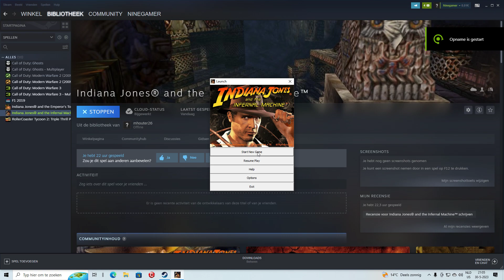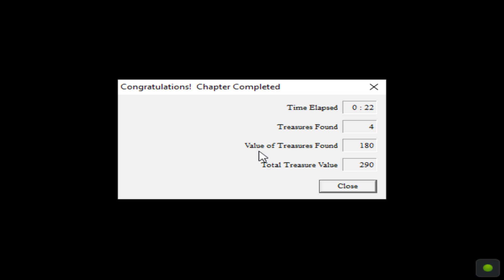Nostalgic games | Indiana Jones and the Infernal machine (1999) | Part 3